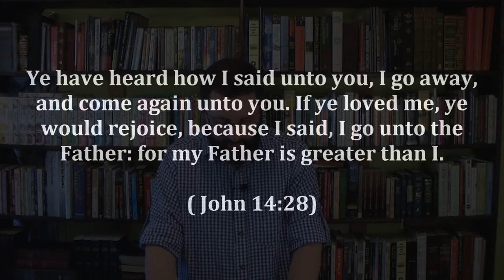18: The Trinity Exposed